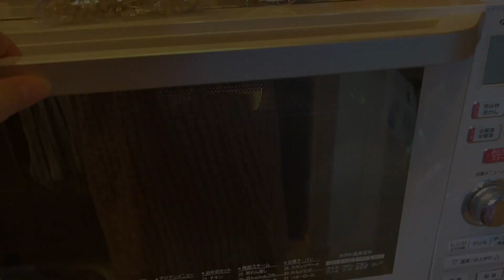【主婦のとある1日】優雅な朝食🍞 | 家にあるもので夜ご飯🍴 | 夫婦ほのぼの食卓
今日は1日お家でゴロゴロ過ごしました🏠
お買い物に行くのもめんどくさかったので、冷蔵庫にあるものだけで夜ご飯作り🍚
最近雨が続いていますが、晴れて夏っぽくなったらお出掛けしたいなぁ🚗✰︎

オススメ動画↓↓↓

前回のVLOG▷▶▷ 【主婦のとある1日】揚げたて天ぷらうどん | 34w4d胎動👶🏻 | スタミナ豚丼 | スイカ🍉

VLOG▷▶▷【26歳初マタ35w】ただただひたすら食べる1日 | 妊婦なので2人分の栄養摂取します🥢 | スープカレー

VLOG▷▶▷ 【お家パーティ】新居でバーベキュー | 精肉店のお肉 | 海鮮 | 友達のお誕生日 | ケーキ作り

VLOG▷▶▷【26歳主婦の1日】今日も今日とてズボラ主婦 | 旦那とお買い物に行って、夜は袋のラーメンを食べる🍜

VLOG▷▶▷【26歳主婦の1日】特に何もしなかった日 | リメイクカレーパン | 夜ご飯はホイコーロー | 夫婦の食卓